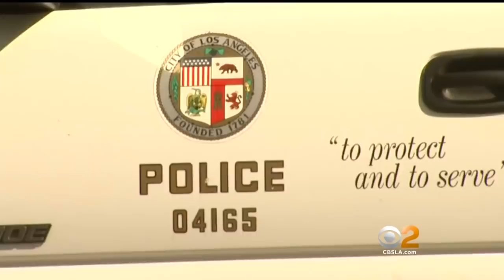LAPD Investigates Revenge Porn Scandal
Tonight the LAPD is swept up in a sex scandal. A detective is accusing another officer of taking intimate photos of her while they were in a relationship, then sending them out as revenge porn when they broke up. Tom Wait reports.